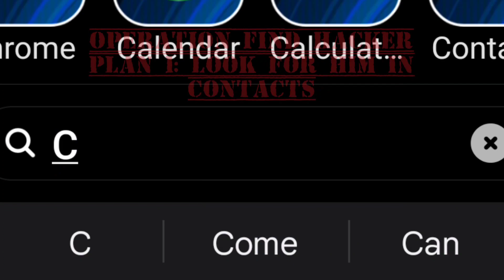A greater hacker has come(heroes Vs Villans the greater hacker part 1)